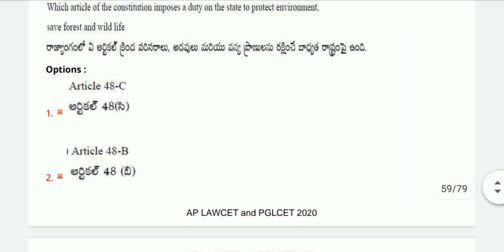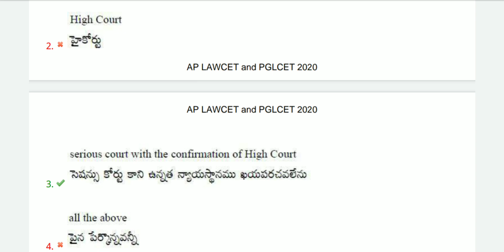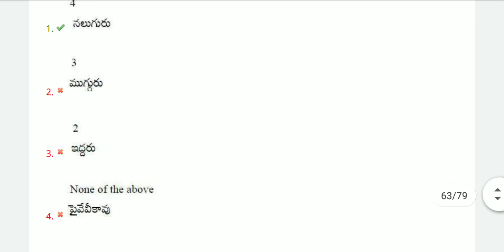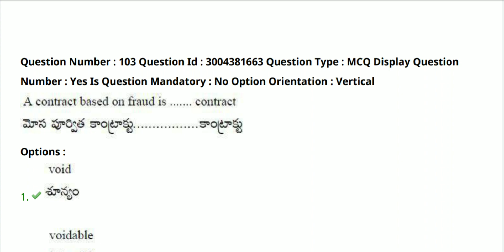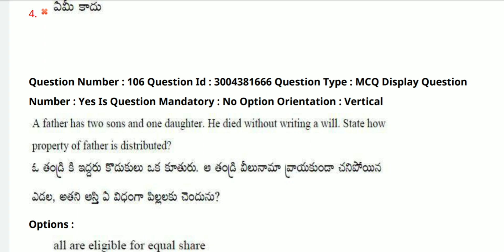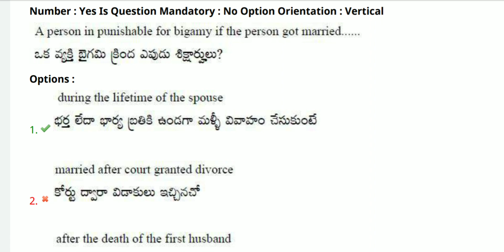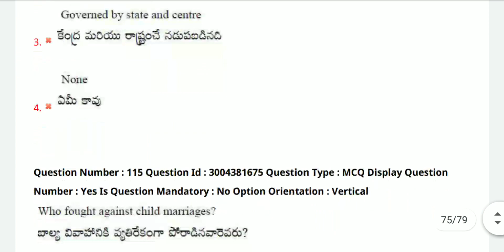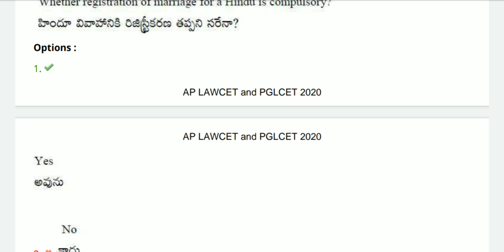AP LAWCET 2020 5 YDC Question Paper With Key | Explanation - Part 4 | By Krishna's Tutorials •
⛲Join Telagram